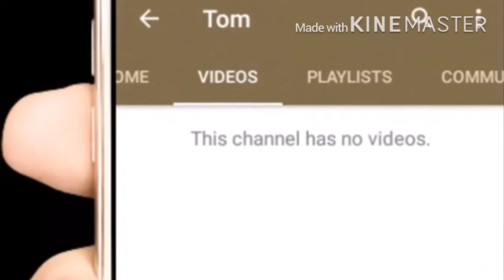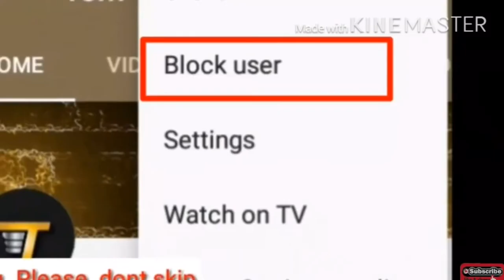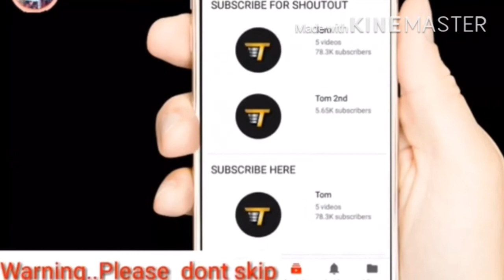YT CHANNEL HACKERS # NEW YOUTUBERS MUST WATCH THIS Fake ACCOUNTS SCAM